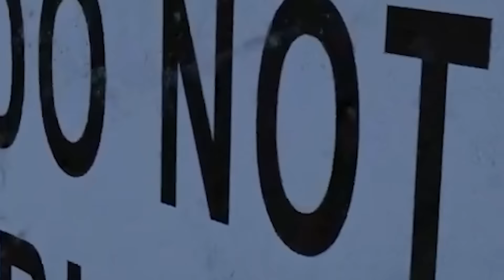JAMES RANDAL JANE RANDAL IS BACK! NoPixel 4.0!